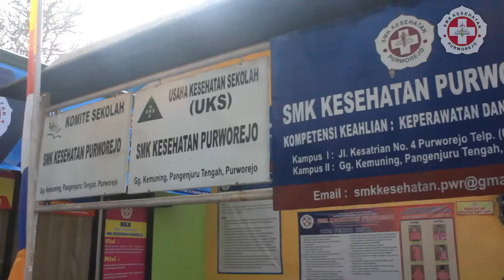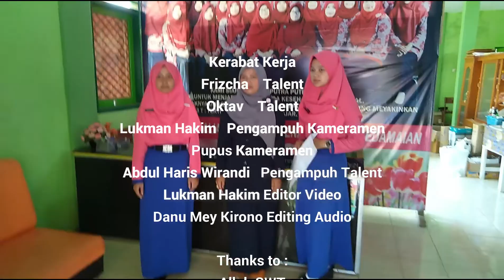Pencegahan penyakit menular di SMK Kesehatan Purworejo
Dalam rangka POSPINDU ( Pos Pelayanan Terpadu ) ditingkat sekolah tujuanannya agar mencegah penyakit menular bagi usia dini